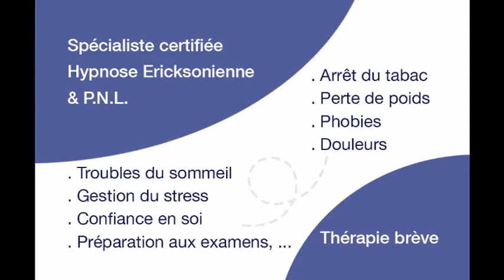le secret pour avoir enfin confiance en soi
Eve-Elisabeth Martin, hypnothérrapeute et spécialisée en PNL (Programmation Neuro-Linguistique) nous parle simplement de la confiance en soi comme d'une vraie ouverture.